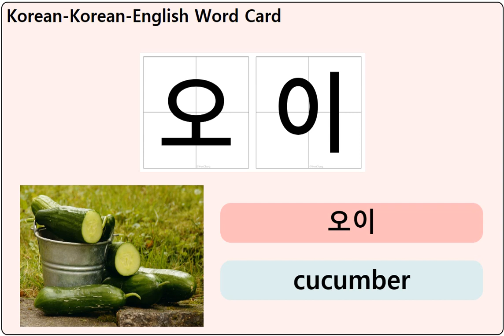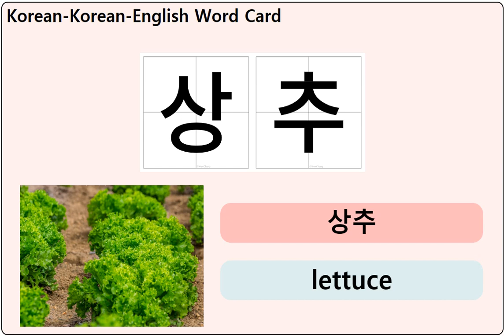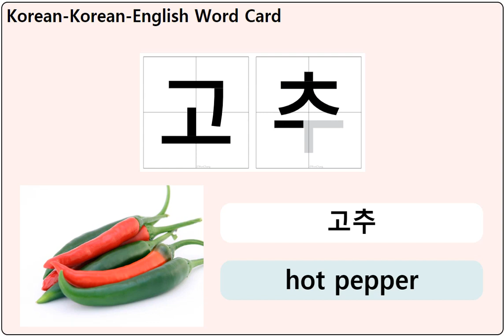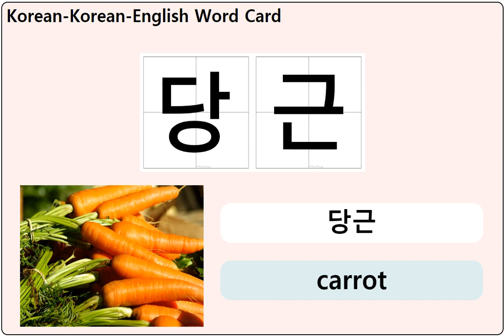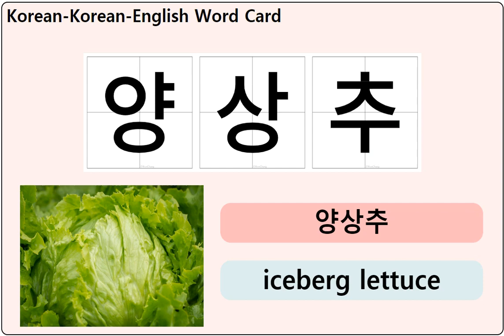Learn Korean - Vegetables / 한글공부 - 채소